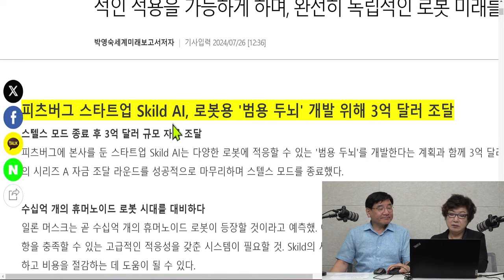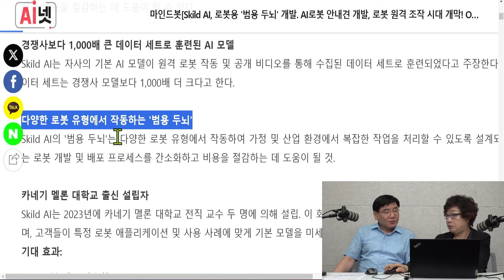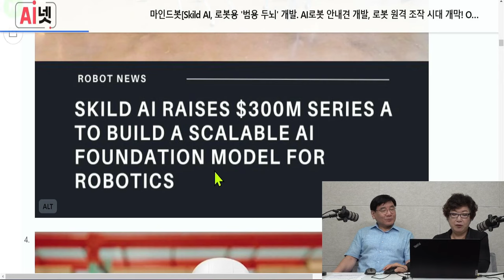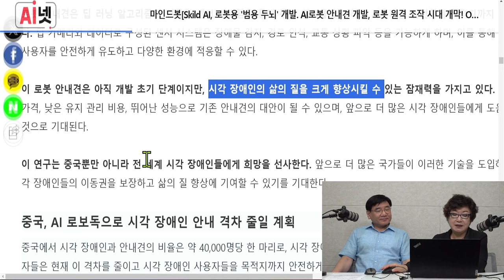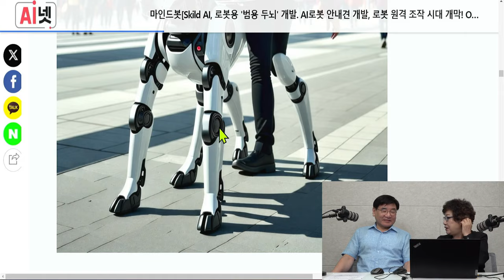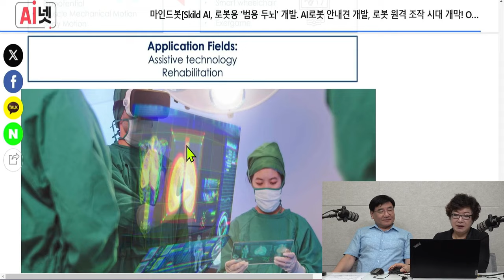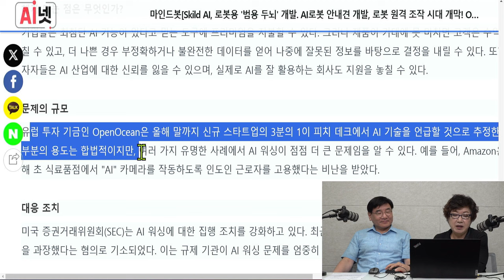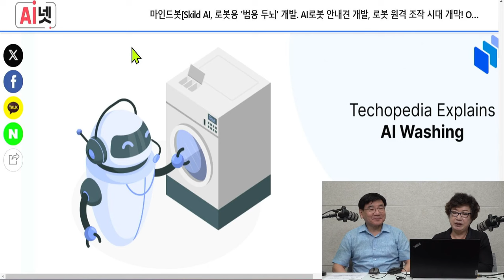[세계미래보고서 2024-2034] 🤖 로봇 ‘범용 두뇌’ 등장 "미래 로봇의 길을 열다❗" 👨‍👨‍👦‍👦박영숙 신간. 미래의 로봇은 교육, 가사도우미, 의료 간호사도우미 등